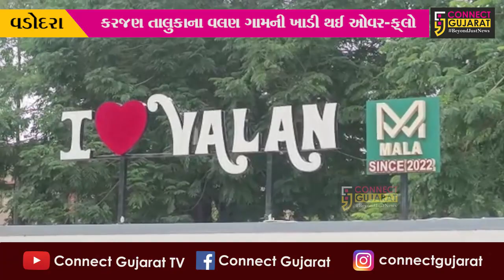વડોદરા : વલણ ગામની ખાડી ઓવર-ફ્લો થતાં ચોમેર ફરી વળ્યું પાણી, ગ્રામજનોને ભારે હાલાકી...